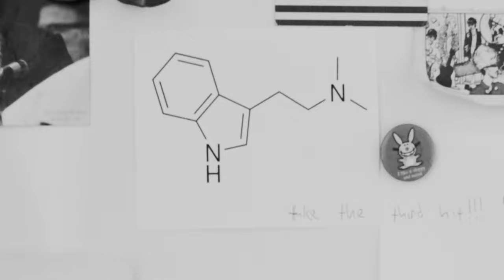Waiting Room Trailer | Psychedelic Mushrooms DMT Movie Indy Film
coming soon